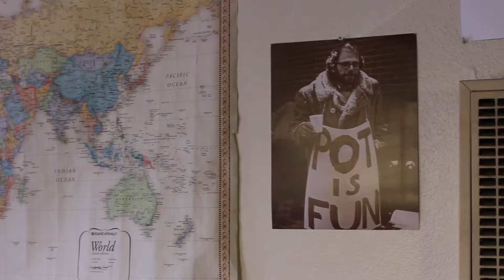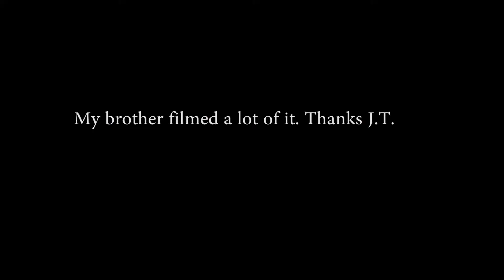FALL- Dimboi (with accompanying video)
I fell off again. Thanks for helping film brotator.